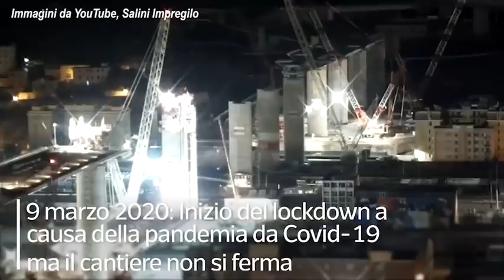Il ponte di Genova è pronto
Numeri e storia del cantiere dei record

La costruzione del viadotto autostradale di Genova si conclude nella sua parte d'acciaio con il varo dell'ultima campata. Successivamente il ponte sarà \"vestito\". L'opera è stata realizzata sul progetto che l'architetto Renzo Piano ha donato alla città. È costituita da 19 pile: tre sono alte 100 metri, le restanti invece 50. Alla fine, con i conci, il ponte sarà lungo 1067 metri. I lavori sono sotto il controllo della gestione commissariale del sindaco Marco Bucci e del consorzio \"PerGenova\". ( Ansa - CorriereTv ). Guarda il video su Corriere